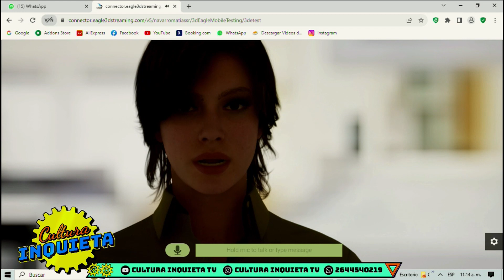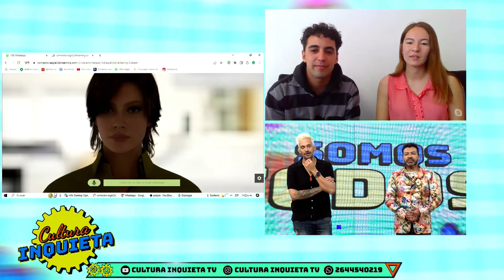TEMP 2023 2109 ENTREVISTA INQUIETA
ENTREVISTAMOS A MATIAS NAVARRO A FLORENCIA FIOCHETTI Y A ELVIRA GS UN METAHUMAN